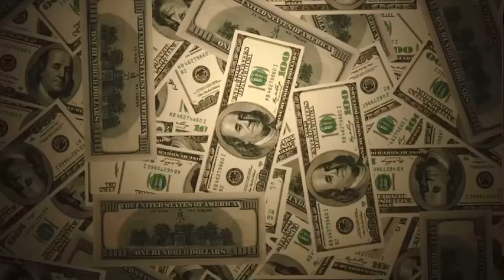Peter Schiff accuses Kevin O’Leary of non disclosure of payment for FTX pump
Peter Schiff accuses Kevin O’Leary of non disclosure of Sam Bankman fried 15 mil payment for FTX pump